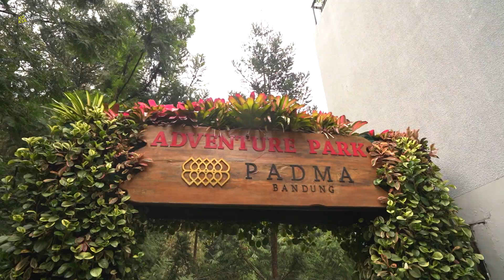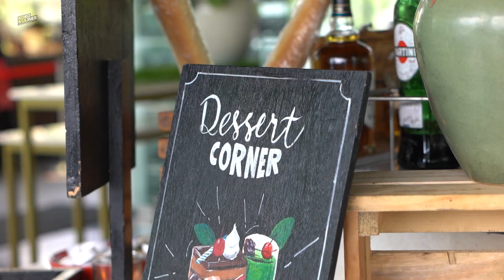HOTEL - STAYCATION PADMA BANDUNG